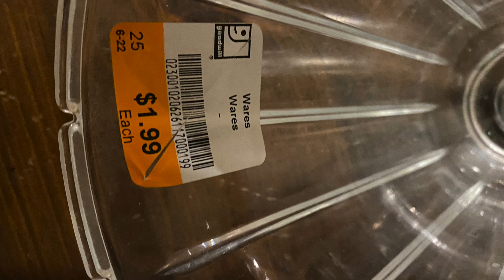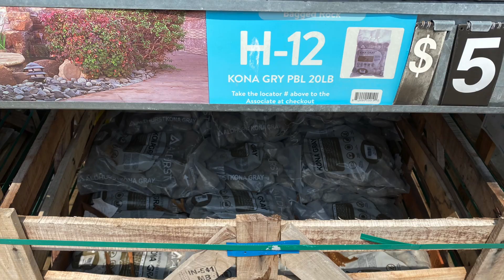Video 14 - More Garden Decor - Thrifting, Goodwill, Painting, Restore, DIY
In this video I create garden decor from several thrifted items.  I paint old faded statues and create a planter from a statue that was damaged.  I hope you enjoy these five projects.